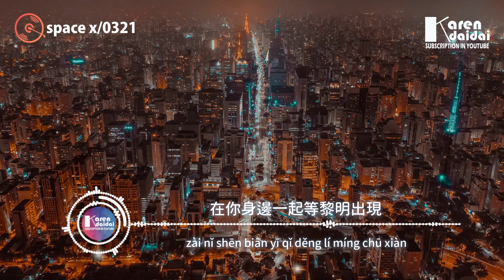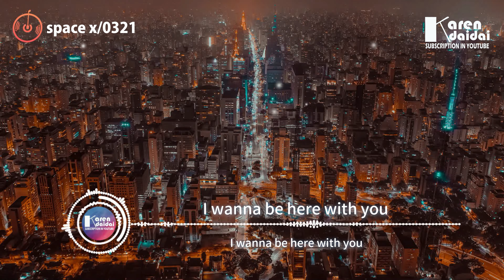space x - 0321「在看不到的夜裡 我時刻在想你，你是否能聽清。 」【動態歌詞/Pinyin Lyrics】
space x - 0321「在看不到的夜裡 我時刻在想你，你是否能聽清。 」
詞：space x
曲：space x

在看不到的夜裡 我時刻在想你
你是否能聽清
此時此刻的情緒 我是否該逃離
才不至於徹底

Oh baby 你在我心裡
劃破夜空的聲音
像是傍晚落日的光影
喚起我關於家的憧憬

我看著你的側臉希望時間慢一些
寫首love song 希望能聽到永遠
在你身邊一起等黎明出現
勝過一切 情話侵入的畫面
啊 就慢一些
啊 再慢一點

Oh baby I miss you
I wanna be here with you
把你的名字寫進心裡
在我有限的生命裡好好抱緊你

你是否能聽清 (聽清我的聲音)
才不至於徹底 (徹底陷入你)

你是否能聽清
到底要去向哪裡

逃離不出的愛意 遙遠變成零距離
堅持才是老道理
世界不停止運行這才叫做動情

你是否能聽清
才不至於徹底

我看著你的側臉 希望時間慢一些
勝過一切情話侵入的畫面
啊 就慢一些
啊 再慢一點

你是否能聽清
到底要去向哪裡

    Photographer | sergio souza

   每個人的心中都有一個對自己有意義的數字，或許背後的故事只有我們自己知道，但這賦予了我們更多的意義，在有限的時間去做自己想做的事，愛自己想愛的人

00:00:00​ space x - 0321
00:01:17​ (副歌/𝘾𝙝𝙤𝙧𝙪𝙨)